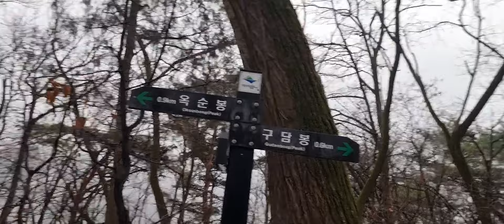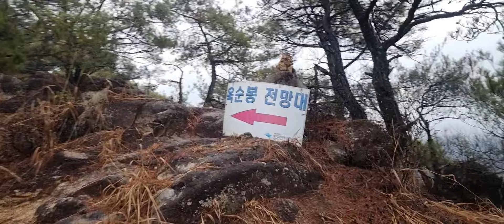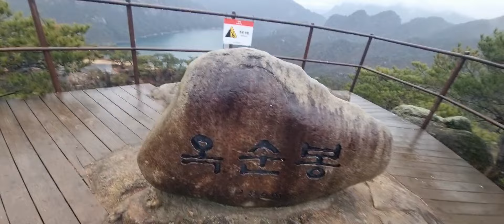이슬비속에구담봉,옥순봉은 신비한정취를자아냈다♡^^~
무료 동영상 편집기 CapCut을 사용하여 동영상을 제작하세요!